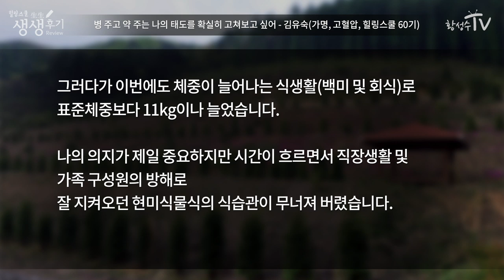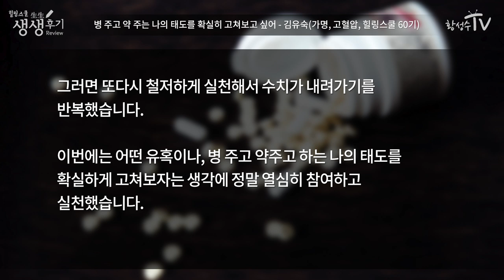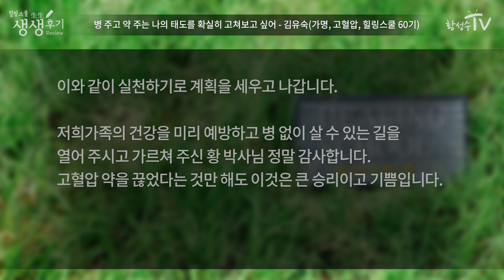병 주고 약 주는 나의 태도를 확실히 고쳐보고 싶어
가족 모두 혹독하게 현미식물식 실천할 것 “155/97이었던 혈압이 117/71로 떨어졌습니다. 콜레스테롤 수치도 153에서 131로 떨어졌습니다. 현미식물식은 그야말로 완치제입니다.”
문의 (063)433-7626 자연식물식 황성수 박사의 고혈압, 당뇨, 비만, 만성신부전증 탈출학교 '황성수힐링스쿨' 자연식물식으로 건강을 되찾는 비결을 소개합니다.

* 자연식물식에 대한 질문은 아래 재생목록으로 정리해두었으니  참고해주세요.